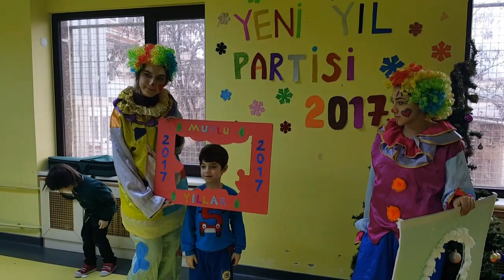Anaokulu Çocuk Partisinde Palyaço Hizmeti ile Hatıra Resmi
Rb Organizasyon sizlere çocuk partisi, anaokulu etkinlikleri, kreş gibi tüm yerler için palyaço kiralama servisi vermektedir. Sizin çocuğunuzun bir palyaço ya ihtiyaç varsa doğum günü organizasyonu için eğitimli animatör servisimizden yararlanabilirsiniz. Bize ulaşmak dan ulaşabilirsiniz.  Youtube kanalımızda bir çok videomuz mevcuttur.